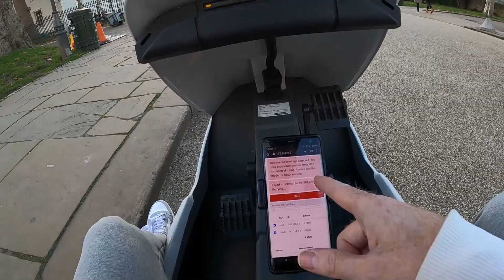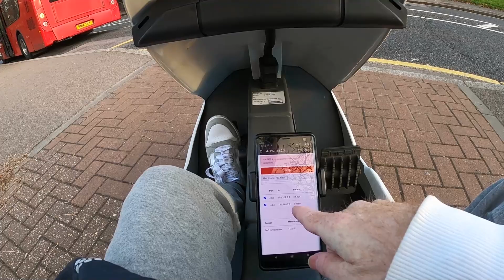Tuesday 6th Dec - Freezing My Nuts Off Testing Twitch